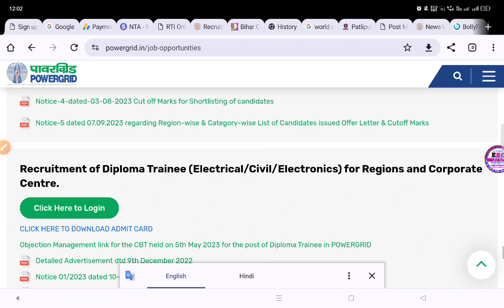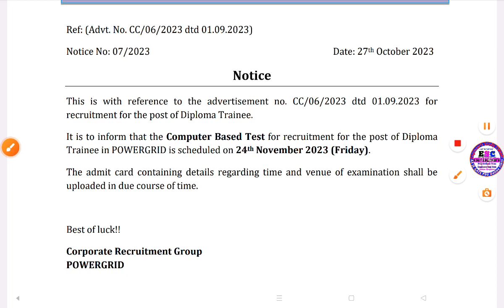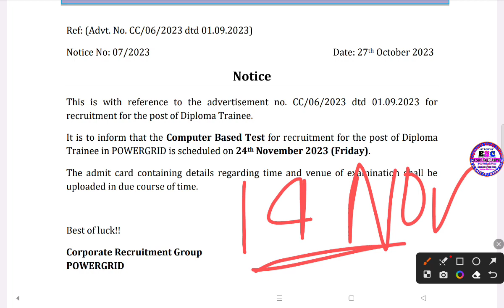Pgcil Exam Date Out||Pgcil Admit Card Shortly ||pgcil dt exam date out||Pgcil new Notice Out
pgcil exam, engineer's study classes
pgcil exam, 2023 engineer's classes
pgcil exam date ESC Group
pgcil exam date out engineer's classes patna
pgcil diploma trainee Engineers classes prayagaraj
pgcil diploma trainee exam engineer's classes
pgcil diploma trainee exam date engineer's study classes
pgcil diploma trainee exam date 2023 engineer's study classes
engineer's study classes ,pgcil recruitment 2023, pgcil je total received application, engineer's study classes,pgcil new vacancy 2023,pgcil apprentice online form 2023,power grid recruitment 2023,pgcil diploma trainee recruitment 2023,pgcil syllabus 2023,railway apprentice 2023,powergrid recruitment 2023,coal india limited apprentice 2023 salary
pgcil dt exam admit card 2023,how to crack Pgcil exams,pgcil exam date update 2023,pgcil exam date 2023, engineer's study classes,pgcil exam date 2023, engineer's study classes
pgcil dt exam date 2023
pgcil exam date expected
pgcil ka exam date
pgcil dt ka exam date 2023
pgcil ka exam date 2023
pgcil admit card kaise download kare,
pgcil engineer's Study Classes
barc admit card download,
pgcil dt admit card kaise download kare 2023,
pgcil admit card 2023 kaise download kare,
pgcil dt admit card 2023 kab aayega,
pgcil admit card 2023 kab aayega,
engineer's Study Classes
pgcil dt admit card,
pgcil dt admit card 2023

pgcil exam date
pgcil exam date out
pgcil exam date out 2023
pgcil exam date 2023
pgcil Recruitment 2023 Overview
pgcil Recruitment 2023- Exam Date
pgcil Hall Ticket 2023
pgcil dt engineer's study classes
Pgcil Recruitment 2023 Notification
pgcil Vacancy 2023
pgcil Recruitment 2023 SelectionProcess
engineer's study classes